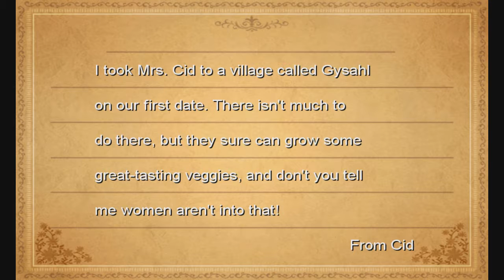Final Fantasy 3 Walkthough Part 13: Amur Sewers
I hate thosefrogs